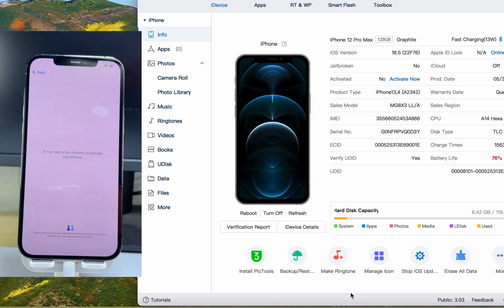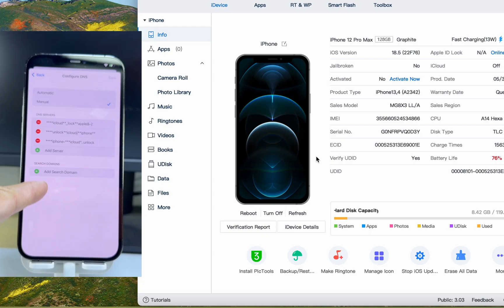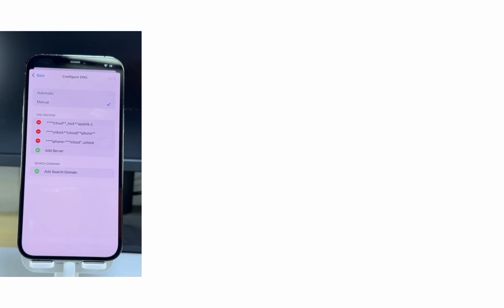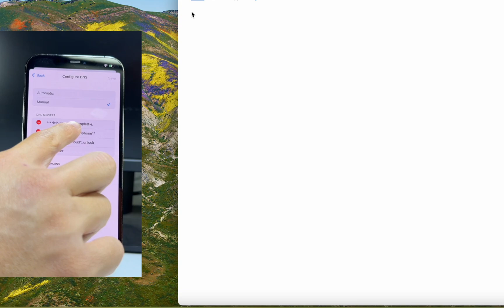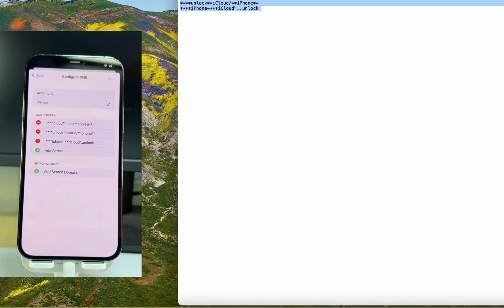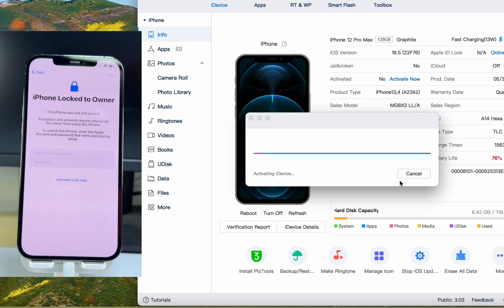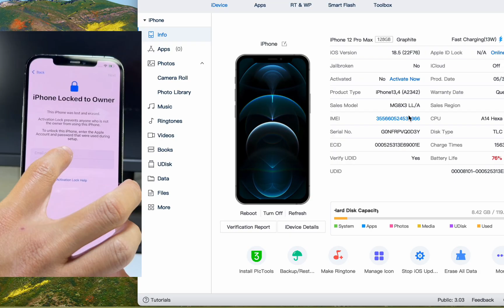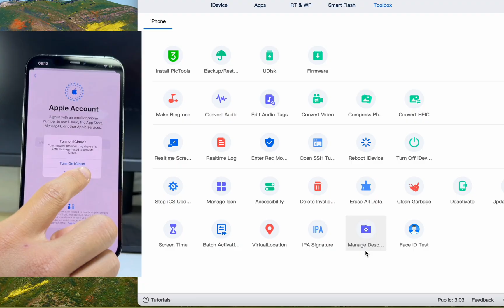iCloud Activation Lock Bypass With 3uTools 2025 - iCloud Unlock On iPhone 12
The process of bypassing the iCloud Activation Lock on Apple devices is commonly referred to as “iCloud bypass.”

In this video, we’ll guide you through a step-by-step tutorial on bypassing iCloud Activation Lock on iOS 17 devices. Whether you're locked out of a second-hand iPhone or need to access your own device, this method will help you regain full control.

✅ What You’ll Learn:

How iCloud Activation Lock works

The difference between bypass and official unlock

The latest 2025 tools that support iOS 17

How to access your iPhone or iPad features without restrictions